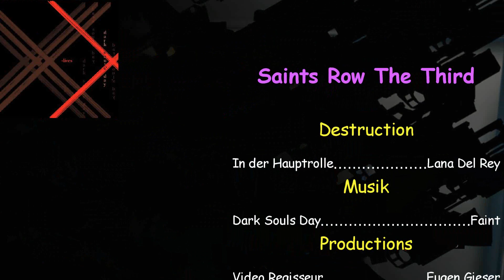Let's Play Saints Row The Third #053 [Full-HD] Destruction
Saints Row The Third is the property of THQ and Volition inc.

Aufgenommen und erstellt mit verschiedenen Ingame Aufnahmen.

Benutzte Programme.
Fraps
Sony Vegas